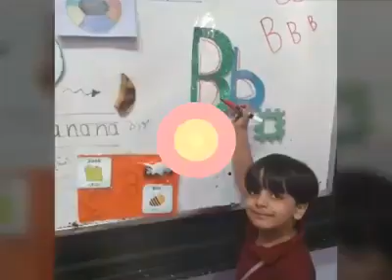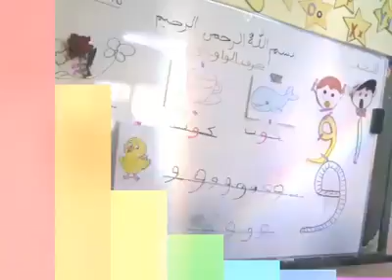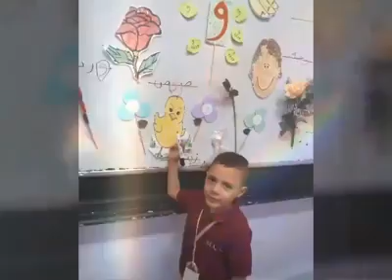وتظل روضتي هي الأجمل روضة القيروان النموذجية